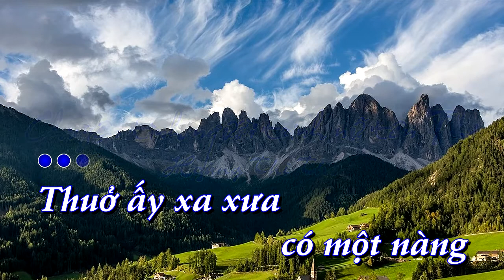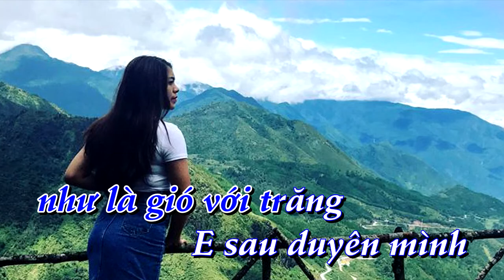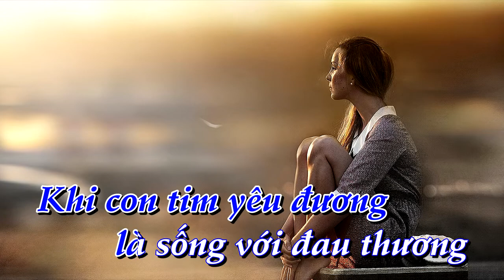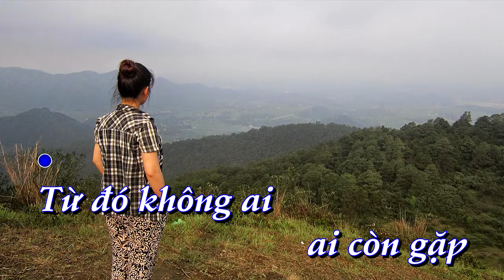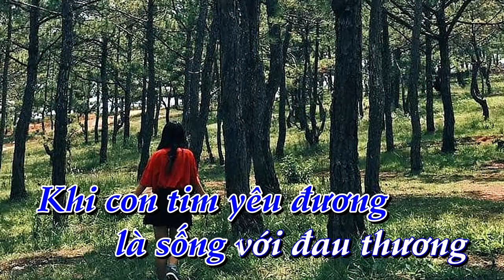[KARAOKE] Chuyện tình người trinh nữ tên Thi _ tone Nữ [Bình Quân Anh]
✔ Karaoke:  Chuyện tình người trinh nữ tên Thi      ✔ Tác Giả:   Hoàng Thi Thơ
✔  Lời bài hát Chuyện tình người trinh nữ tên Thi
Thuở ấy xa xưa có một nàng một nàng thiếu nữ
Một đóa hoa hồng tình phơi phới tuổi mới trăng tròn
Cuộc đời hồng nhan cay và đắng thôi thì lắm trái ngang
Bao nhiêu trai làng yêu nàng
Đi theo xin nàng tim vàng
Nàng vẫn không màng
Nàng đã trót yêu yêu một chàng một chàng nghệ sĩ
Tình hỡi ơi tình chàng đã có đã có gia đình
Người đời cười chê cho tình đó như là gió với trăng
E sao duyên mình không thành
Như bao cô nàng thất tình
Nàng khóc một mình
Thi ơi Thi ơi Thi,Thi biết biết không Thi ?
Khi con tim yêu đương là sống với đau thương
Khi con tim yêu đương là chết với u sầu
Thì Thi đã biết cớ sao Thi buồn
Nàng quyết ra đi xa làng mình người tình yêu dấu
Đời ngỡ chắc rằng nàng đã bước đã bước qua cầu
Mà nào ngờ đâu ôm tình ấy đi tìm dẫy núi cao
Đi sâu vô rừng quên tình
Hay đi vô rừng trốn mình
Tình vẫn u sầu
Từ đó không ai ai còn gặp gặp nàng đâu nữạ
Chỉ có con chim rừng nhiều khi thấy nàng khóc một mình
Rồi một mùa đông chim nhìn thấy thấy nàng dưới gốc cây
Tương tư nhân tình khôn lường
Đau thương u tình vô cùng
Nàng chết trong rừng